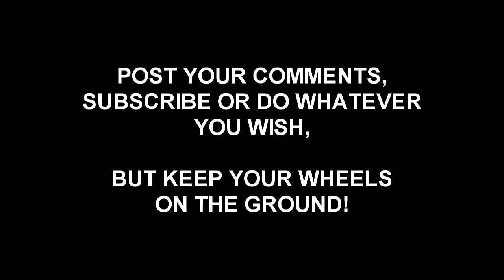RV Crashes From Around The World (in Slow Motion: Compilation)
RV crashes from around the world (outside of North America) in slow motion. Some of the caravan & camper van crashes/accidents are from: UK, France, Australia and Spain.
For those of you who are sticklers for details, at least one of these videos are older than 18 months but they were uploaded much later from when they originally happened as far as I can tell. And the "France" crash was actually a French RV accident that happened in the UK, upon further review.
But, it's great to know that bad RV drivers, accidents and the unforeseen crashes of your recreational vehicle is not exclusive to north America! LOL. Thank goodness I never crashed my RV camper van while I was in New Zealand!